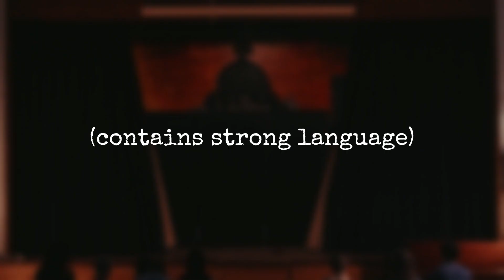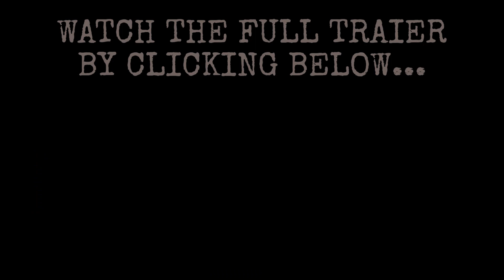When Reaction Videos Go Wrong...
GO CHECK OUT - @pennilesspictures380
AND WATCH THE FILM ABOUT THE PLAY WHEN IT COMES OUT IN 2023
@JamiieRadcliffe on all socials